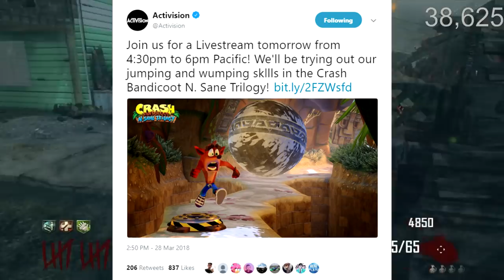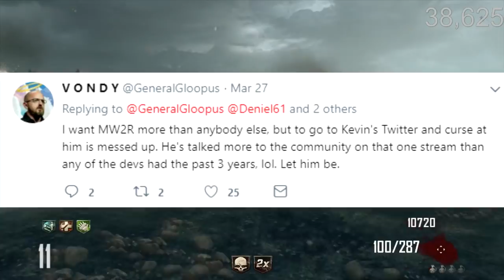ACTIVISION WILL RUIN MW2 REMASTERED MULTIPLAYER! Modern Warfare 2 Remastered Reveal Tomorrow!?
$5.00 - Borat Very Nice
$6.66 - Excorsist Girl in Scary Movie 2
$10.00 - Funny Laugh

Dan Brown- $175
Sasboon- $20
Captain-icicles77- $15
thephonebox-$6.66